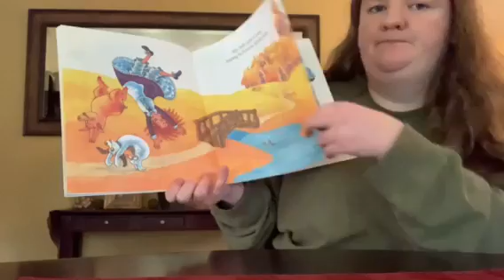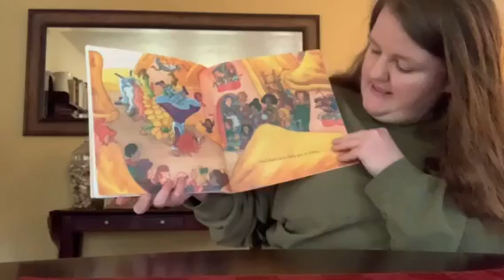Ms. Madison Reads Silly Sally